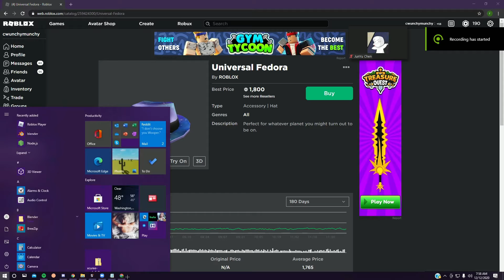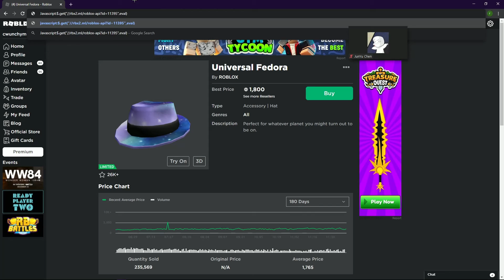LIMITED SNIPER WORKING (2021)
REMOVE THE X
roblox limited simulator script,
roblox limited outfits,
roblox limited snipe website,
roblox limited and limited u,
roblox limited simulator auto buy script,
roblox limited aldım,
roblox ucuza limited alma,
roblox limited bot,
roblox limited black market,
roblox limited buying bot,
roblox limited buying,
roblox best cheap limited items,
roblox best limited faces,
roblox buy all limited,
roblox limiteds christmas,
roblox limited collection,
roblox limiteds catalog,
roblox cheap limited items,
cheapest roblox limited,
roblox cheap limited faces,
roblox limited demand,
roblox limited deals,
roblox limited discord,
roblox sno day limited hats,
roblox da hood limited district,
roblox what does limited u mean,
roblox limited trading discord,
roblox dinosaur simulator limited,
roblox limited eggs,
most expensive limited roblox item,
limited edition roblox,
roblox en ucuz limited,
roblox limited olacak eşyalar,
roblox limited for sale,
roblox limited for 200 robux,
roblox free limited glitch,
roblox future limited items,
free limited roblox,
roblox limited game,
roblox limited guide,
roblox going limited,
roblox items going limited 2019,